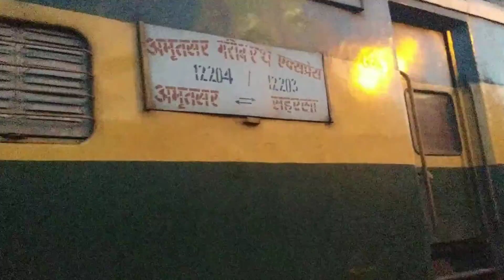(12203) GARIB RATH EXPRESS (Saharsa - Amritsar) With (LDH) WAP4 Locomotive.!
For More Information About This Train..!

Previous Videos